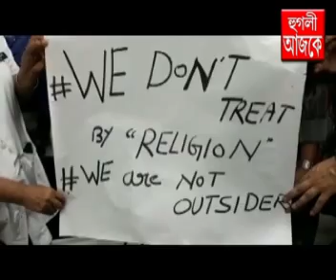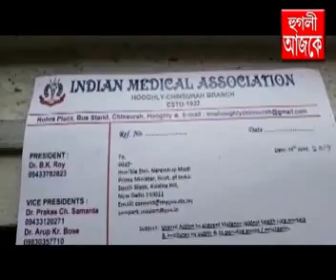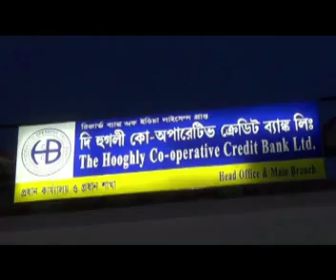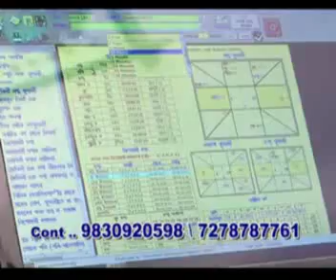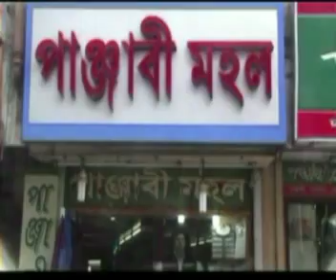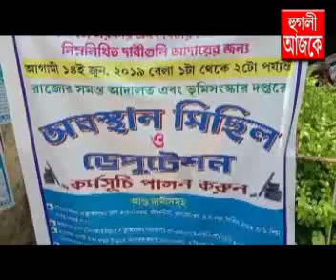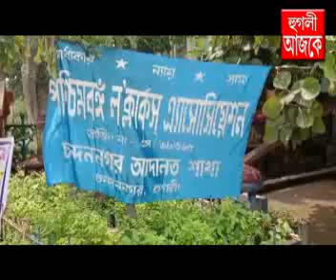hooghly ajke 14 06 2019